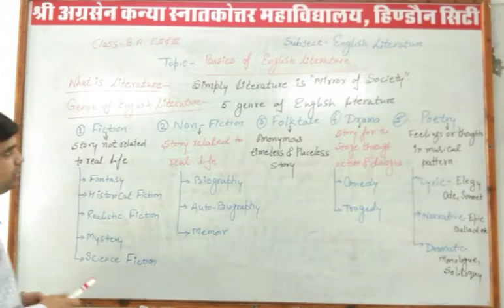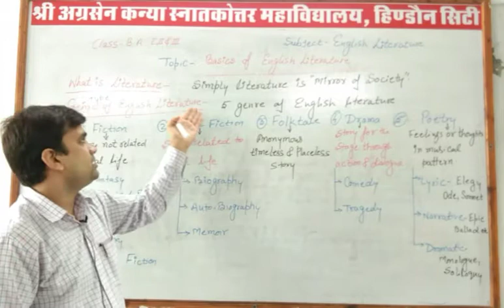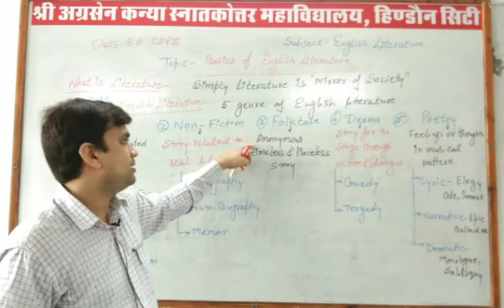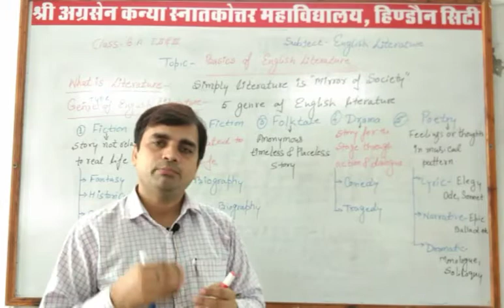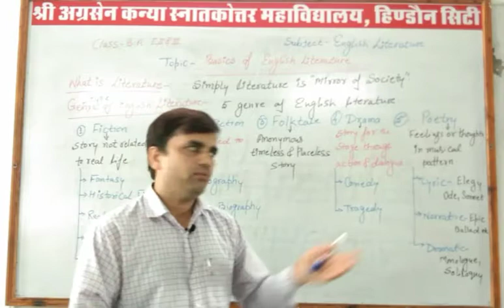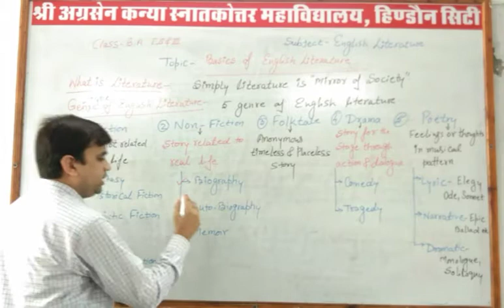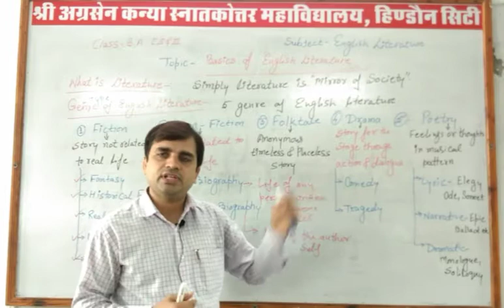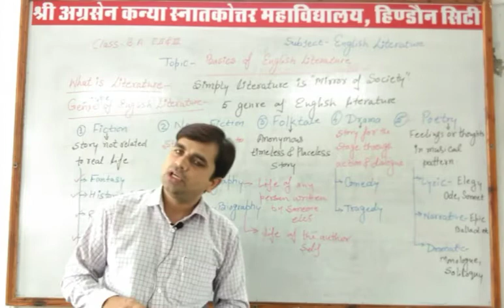Basics of English Literature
B. A.  I, II, & III